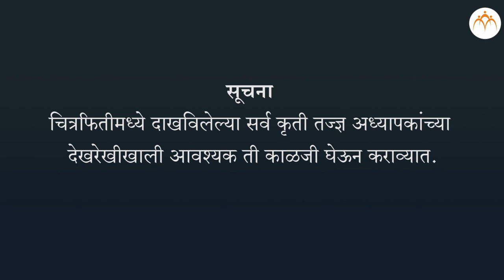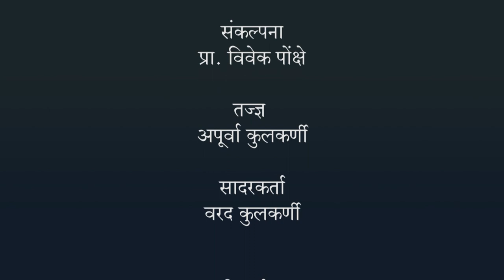कार्बनी संयुगांंतील ऑक्सिडीकरण आणि समावेशन अभिक्रियांचा अभ्यास करणे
10 वी प्रात्यक्षिक कार्य भाग 1 : प्रात्यक्षिक क्रमांक 12